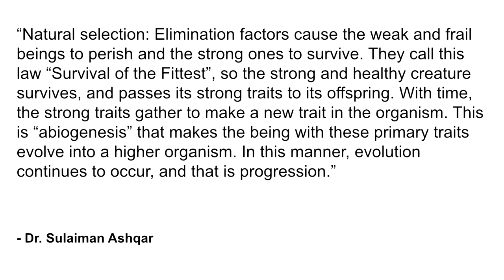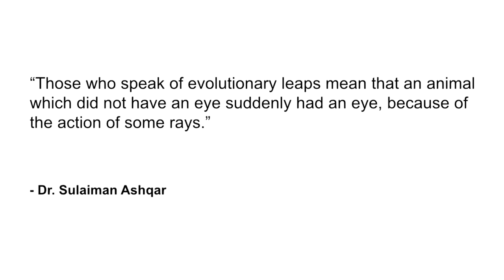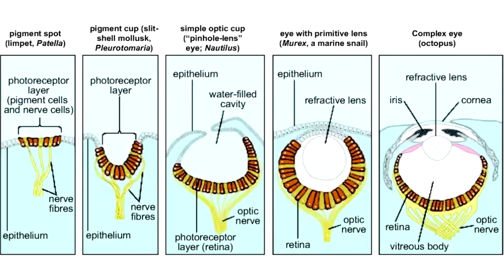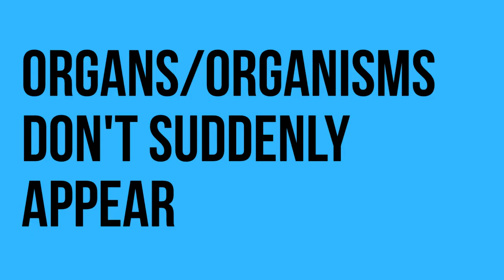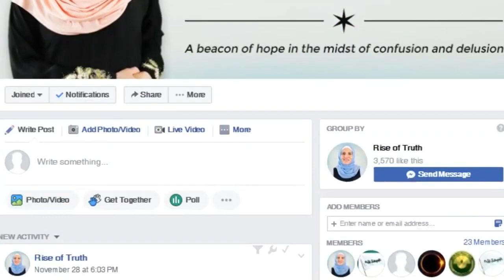Darwin's Theory of Natural Selection (SCHOLAR WAS WRONG)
Now with Arabic subtitles, click CC for the Arabic.

DARWIN’S THEORY OF NATURAL SELECTION (SCHOLAR WAS WRONG): Rise Of Truth has been discussing Darwin's theory of evolution for some time now. Charles Darwin evolution critics usually don’t have much evidence against evolution or the proof of evolution outside of the typical information that often isn't correct.In order to go deep into the theory of natural selection we must put our bias aside and see with an open mind. Is evolution a theory that is valid or have these critics been right the whole time? The search for evidence for the theory of evolution over the course of centuries has some people asking “Is evolution a fact?” The concept of Darwin natural selection and evolution is not new to us, but it is my hope that with Darwin's theory of natural selection examples, you can begin to see when someone understands evolution and when they don't, and see things from the proper perspective.
NOW WITH ARABIC SUBTITLES!

Say hi on social media! We'd love to hear from you!